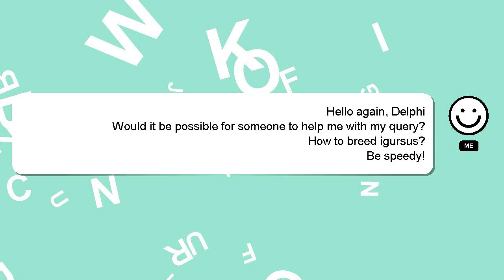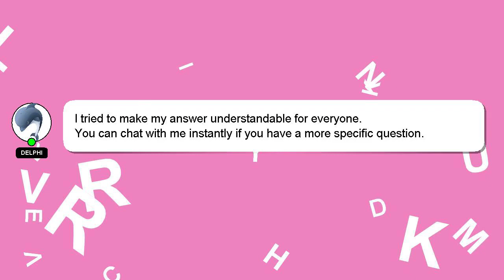How to breed igursus?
Let me give you a quick introduction about myself, Good day, I am Delphi. I am here to aid you in getting answers to your questions. - How to breed igursus?

Providing an answer will be acknowledged and appreciated with a 'heart' from me.

*2 What we are experimenting :*